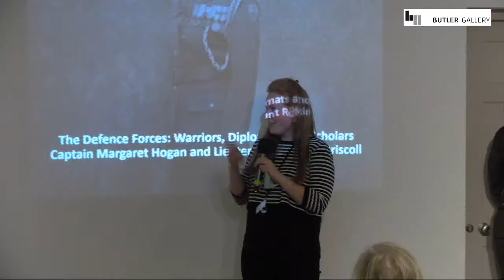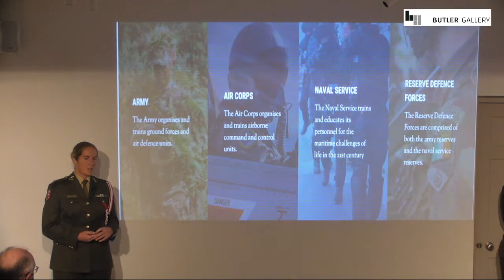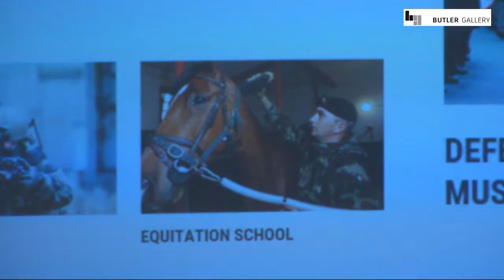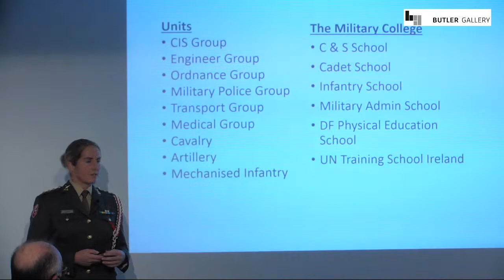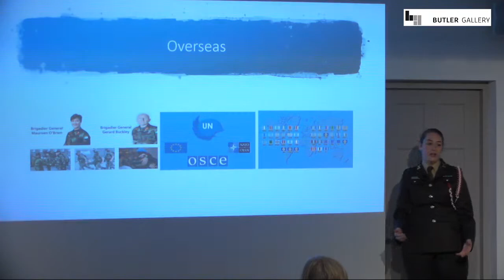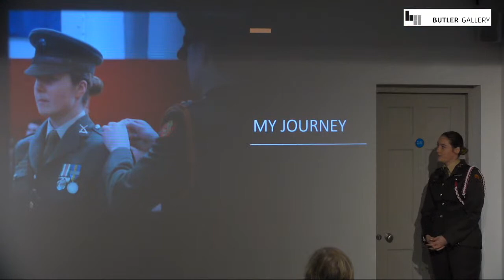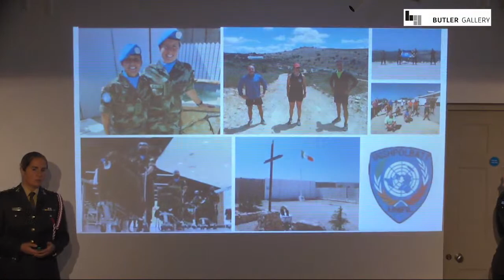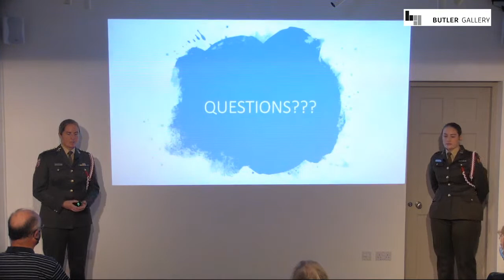Talk Series: The Defence Forces: Warriors, Diplomats and Scholars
On the occasion of the exhibition The Bloods, by artist Amelia Stein at the new Butler Gallery at Evans' Home in Kilkenny, Capt Margaret Hogan and Lt Róisín O’Driscoll spoke about the work of and opportunities in the Defence Forces, through the theme Warriors, Diplomats and Scholars.